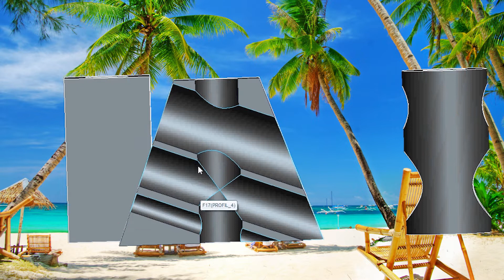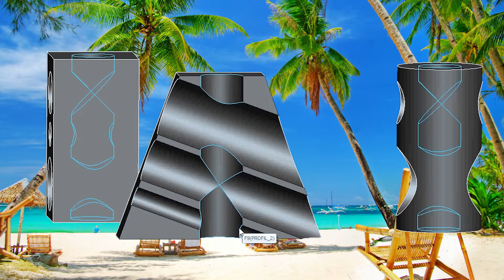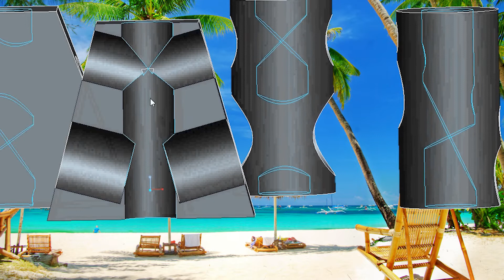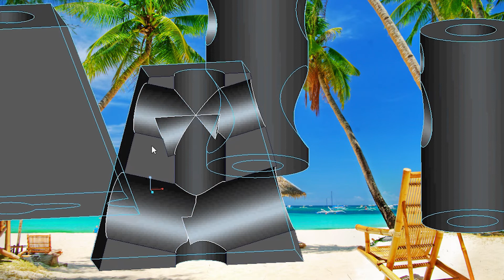Проекционное черчение Полезные фишки Пересекающиеся отверстия Проекции пересекающихся отверстий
Очередные фишки из моей практической деятельности. Такие тонкости знает любой профессиональный конструктор. Они часто помогают представить в голове как пересекает одно отверстие внутри какого-то объемного тела другое.
Это должен знать каждый.